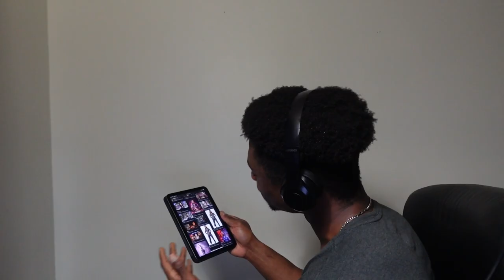They Added Peacemaker but I can't SEEE HIM!!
Sorry for the bad mic quality. I forgot that walls suck and cause echo. But hope you all enjoy this struggle of video with a skit. It is my first one so don't roast me too bad.

00:00 Intro Skit
3:20 New season skins/ Practice
7:10 Rank Matches